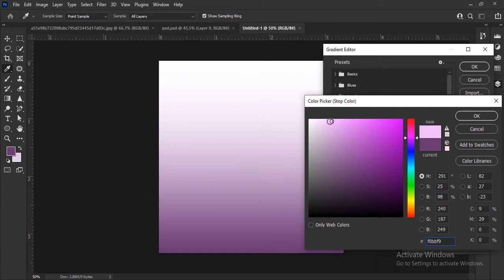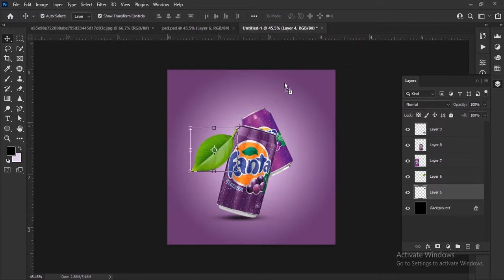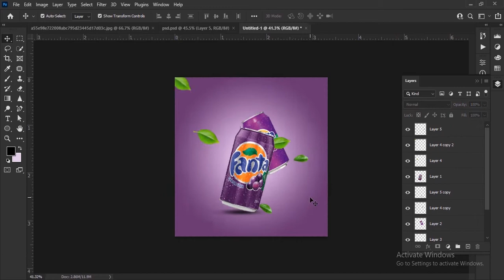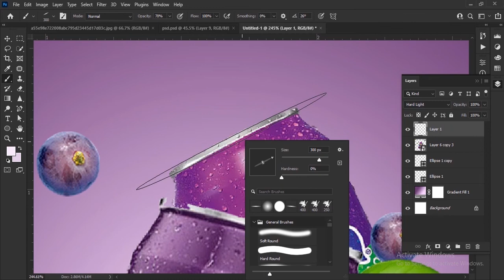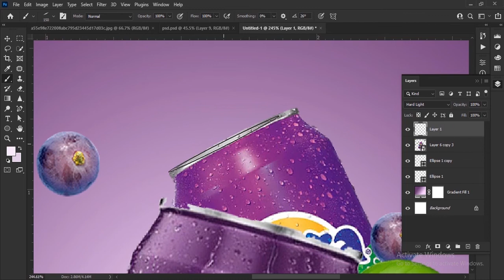Fanta Social Media post design // photoshop tutorial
1K      🏃‍♂️  now          🤗
10K    🏃‍♂️ This year  🙏
50K    🏃‍♂️ next year  👍
100K        20_ _?       💪
       1️⃣M 💪💪